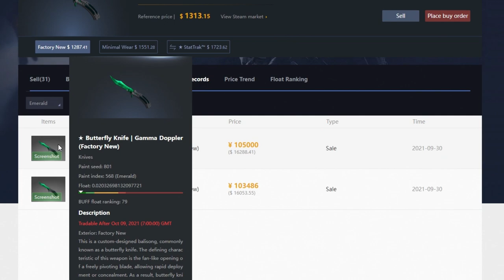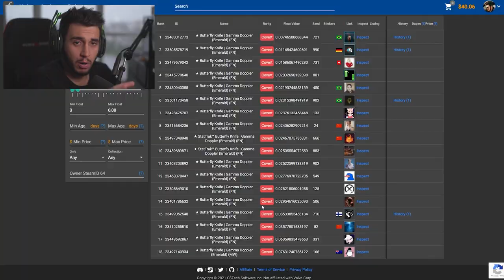o verdadeiro preço da butterfly emerald